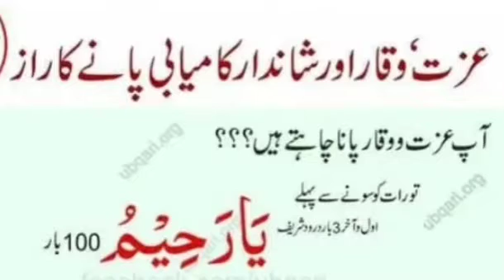عزت اور وقار شاندار کامیابی پائی # izzat aur kamyabi ka wazifa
izzat aur kamyabi ka wazifa

عزت اور وقار شاندار کامیابی پائی #